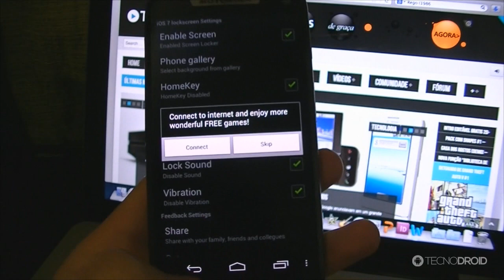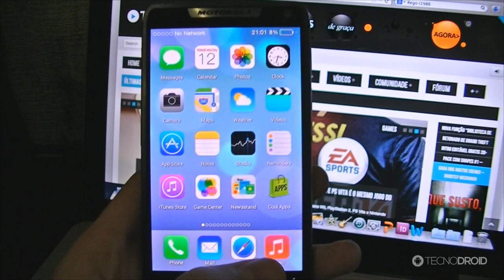Como deixar o Android com aparência do iOS 7 (tema/launcher)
COMO fazer SUCESSO no YOUTUBE!

NOME DOS APPS:
iOS 7 Lockscreen
iOS 7 Launcher Theme & Locker

CONCURSO CULTURAL - ESSE PC GAMER É MEU - Pichau Informática

PORTAL TECNODIA
Notícias sobre games e tecnologia, tutoriais, downloads...

FÓRUM TECNODIA
Divulgue seu canal, conheça outros YouTubers...

▼ SIGA/CURTA ▼

▼ APOIO ▼